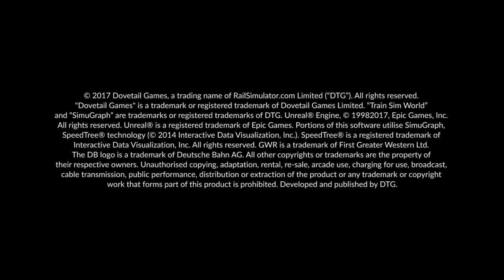Train Sim World: Great Western Express Launch Trailer - GER USK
Can you beat the clock?

Train Sim World®: Great Western Express is an all new First-Person Simulator that brings to life the experience of driving high speed and commuter passenger trains on one of Britain’s busiest railways. Take control of the iconic Great Western Railways HST and command it to 125mph along the Great Western Main Line out of London's Paddington Main Line Station.